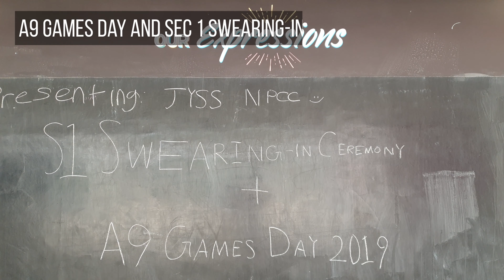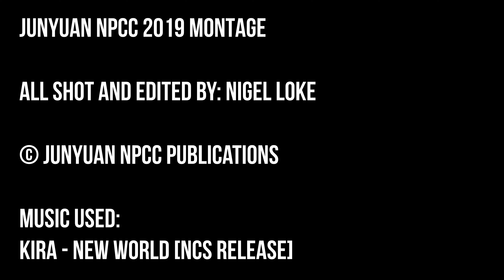[4K] Junyuan NPCC CCA Fair 2020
Here's a montage of what we've done over the past year, plus a small clip of what we're already been up to for 2020!